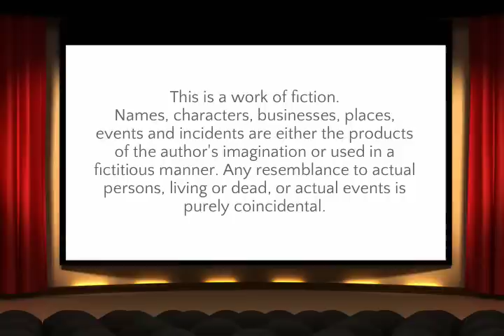Hair Oiling for Rapid Hair Growth| Head & Scalp Massage for Relaxatio| Perfect Hair Oiling & Massage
Hair Oiling  & Head Massage or Scalp Massage is a vital part of any hair care routine regardless of your hair type, texture or length. It effectively deals with a myriad of issues like dandruff, dryness, split ends, breakage, hair loss & helps to regrowth of you hair.

Benefits of oiling your hair:
-Promotes hair growth
-Controls hair fall
-Used as a hair conditioner
-Nourishes hair follicles

Instead of buying hair oils from stores you can make hair oils at home. It is cheap, more effective and made from simple ingredients.

Heavy Hair Oiling is a Vital & most Important part of Hair Growth & Hair Care. Heavy Hair Oiling enhances our blood circulation around the scalp area and help your hair to grow faster & Rapidly.
Try to Heavy oil you hair thrice or twice in a week overnight and wash. ... No, do not apply anything onto your hair and scalp everyday, even the mildest shampoo. Like any type of mask for skin, you should apply oil onto your hair just about 1 - 2 times per week.It gives your hair strength, relieves your scalp of bacterial and fungal infections and prevents your hair from premature graying. And there are many more benefits of oiling your hair regularly. Each variety of oil has some purpose to serve. They all benefit your hair in some way or the other.

ILHW Rapunzel Namrata 's getting her thigh length healthy mane heavily oiled & head/scalp massage by her aunt for better & faster hair growth & relaxation